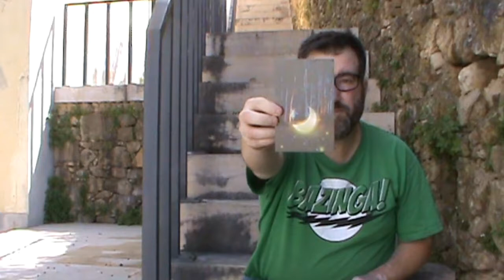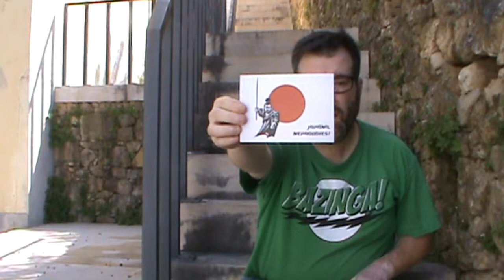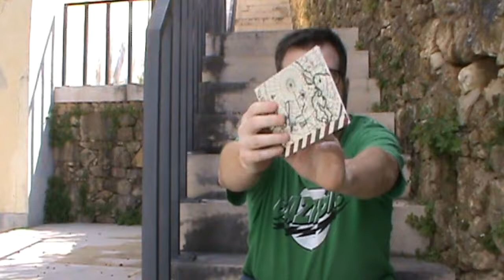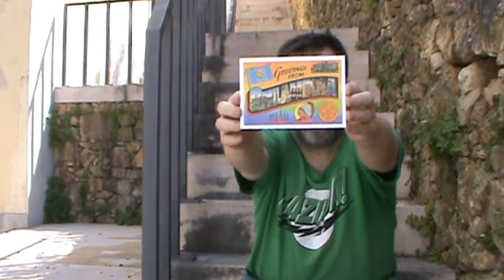POSTCROSSING || WEEK 006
This week I received postcard from:

- 1 from Germany (oficial)
- 1 from United States (oficial)
- 1 from Latvia (oficial)
- 1 from Hong Kong (oficial)
- 1 from Slovakia (oficial)
- 2 direct swaps (United States)